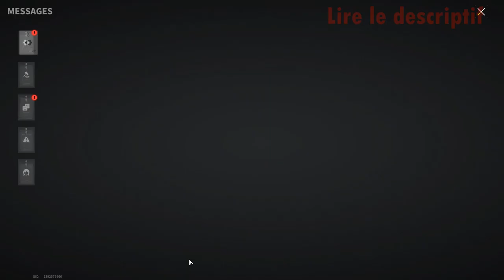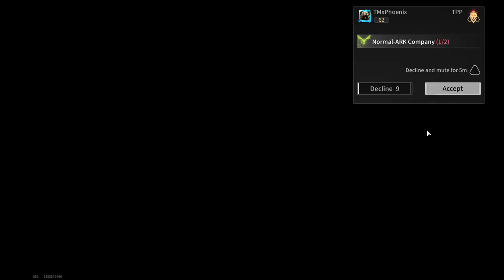Here's What Happens When Luck Works Against You - Lost Light